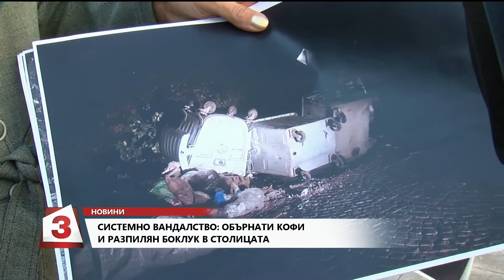Емисия новини на Канал 3 на 24.10.2019 от 16.00 часа